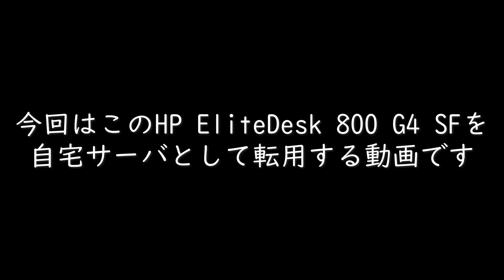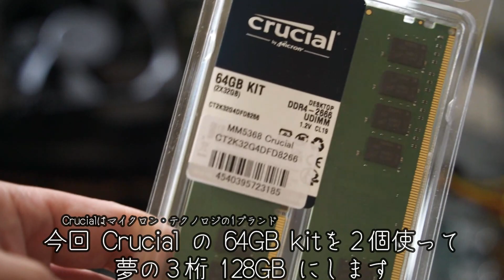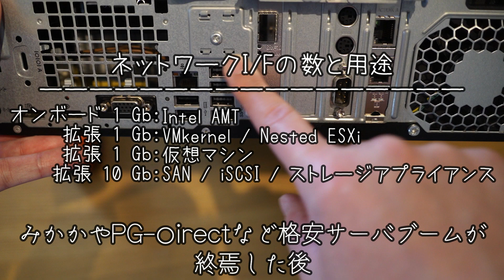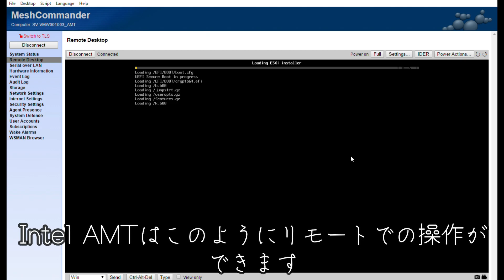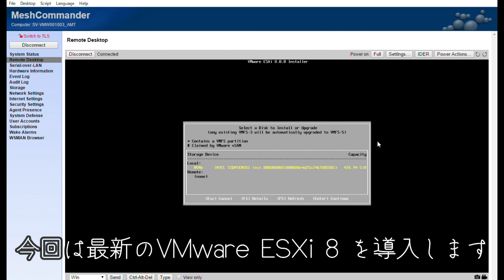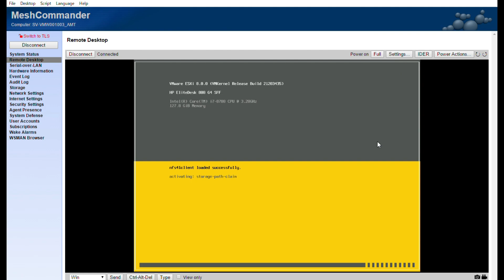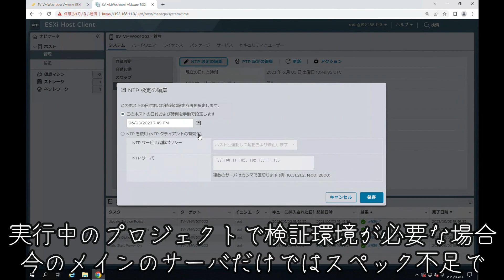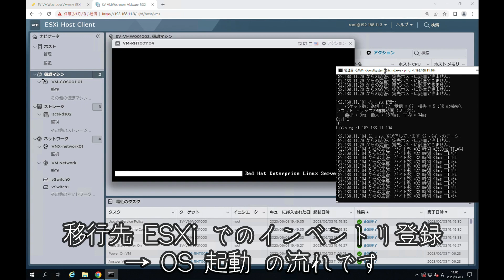メモリ 128GB の自宅サーバー【HP EliteDesk 800 G4 SF】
法人向け中古 PC を自宅サーバー化しました。

‹購入した本体›
- HP EliteDesk 800 G4 SF

  購入先：Qualit（横河レンタ・リース）
  購入品仕様：中古 Win10x64/Core i7-3.2GHz(8700)/メモリ16GB/HDD 1TB/DVDライター
  購入額：\36,300

‹購入したパーツ›
- Intel (Solidigm) SSD 670p SSDPEKNU512GZX1

  購入先：Amazonなど
  購入額：\6,000ぐらい（今はもっと安くなっています）

  購入先：Amazon
  購入額：1セット\19,600（今はかなり安くなっています）

- インテル イーサネット・コンバージド・ネットワーク・アダプター X520-DA1

  購入先：AliExpress
  購入額：\5,000ぐらい

- インテル PRO/1000 PT デュアルポート・サーバ・アダプタ EXPI9402PT

  購入先：Amazon
  購入額：\2,999（今は少し高くなっている模様）

- もくじ -
00:00 購入したHP EliteDesk 800 G4 SF
01:09 ストレージの入れ替え（3.5インチHDDの取外しとM.2 NVMe SSD取付け）
03:00 メモリの入れ替え
03:38 ネットワークカード取付け
04:57 自宅サーバールーム設置
05:18 VMware ESXi8のインストール
07:17 VMware ESXi8の初期設定（DCUI）
07:53 VMware ESXi8の設定続き（ブラウザ）
09:34 仮想マシンの移行